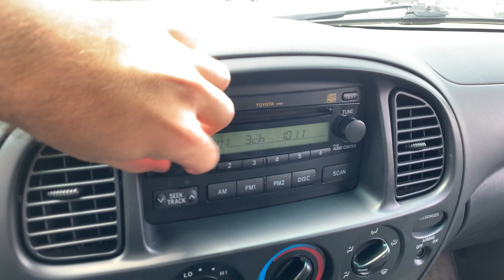2004 Toyota Tundra Walk Around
2004 Toyota Tundra - 448071